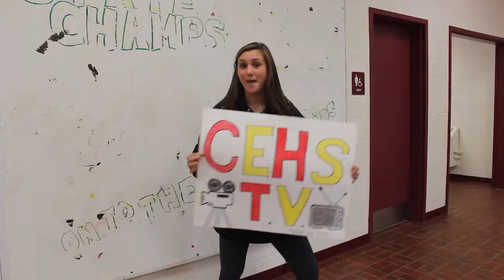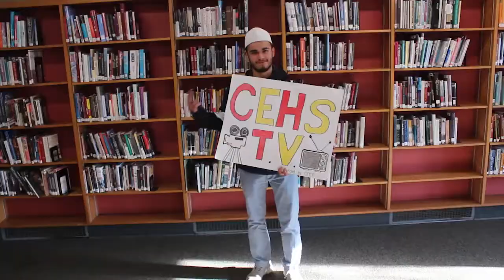Intro to CEHS TV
Welcome to CEHS TV, created by a generous grant from the Cape Elizabeth Education Foundation (CEEF).  Return here often for highlights from co-curricular and extra-curricular activities as well as profiles of students, teachers, staff and community members.